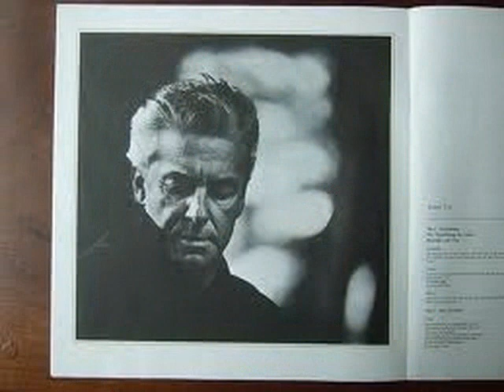Herbert von Karajan - picture tribute 2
The greatest conductor of all time.
Music: One of his favourites,  Tristan und Isolde, conducted by Karajan